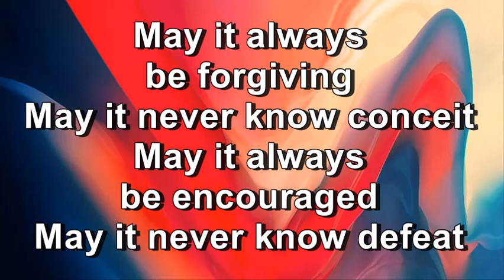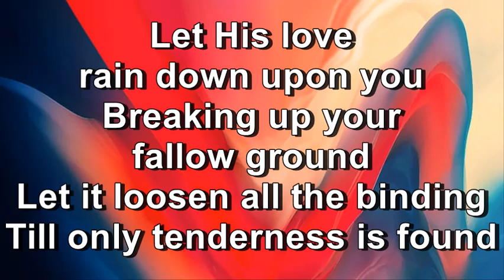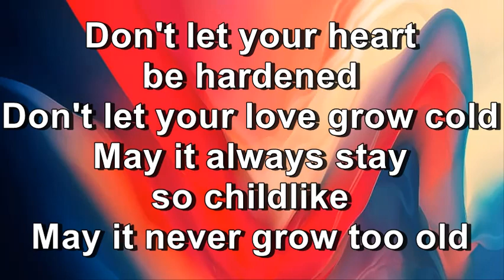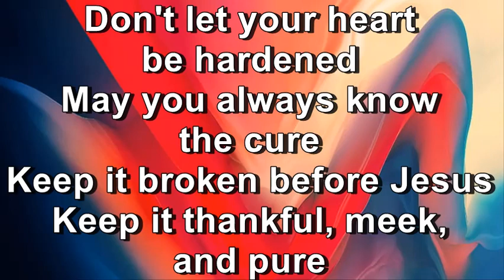Don't Let Your Heart Be Hardened - Petra (Lyrics)